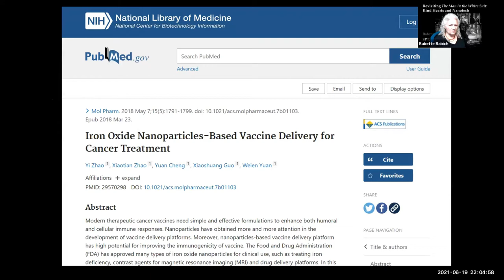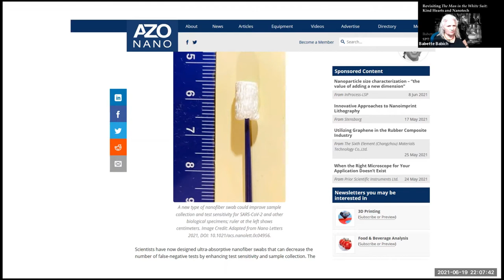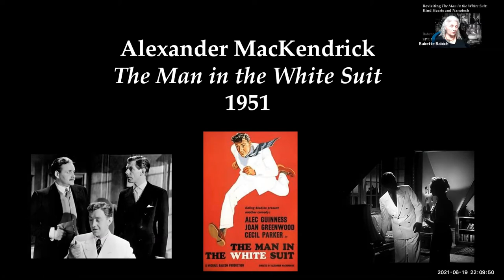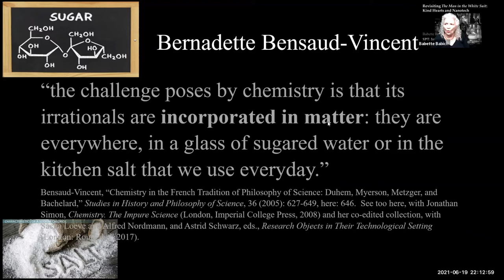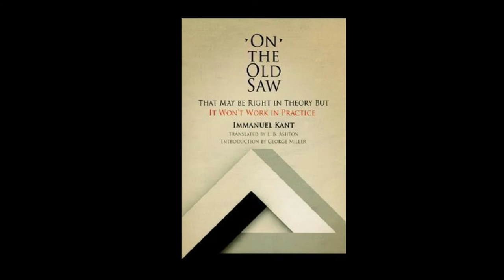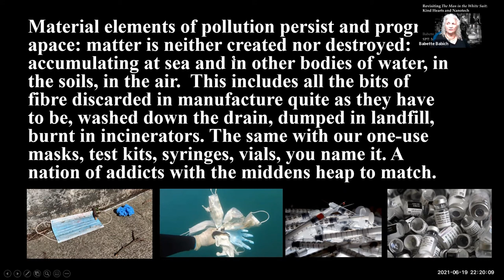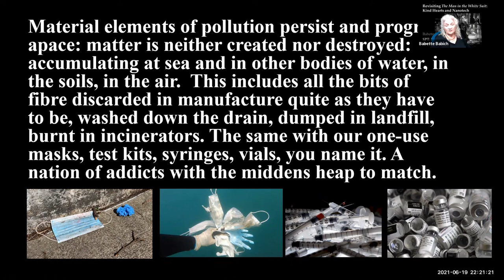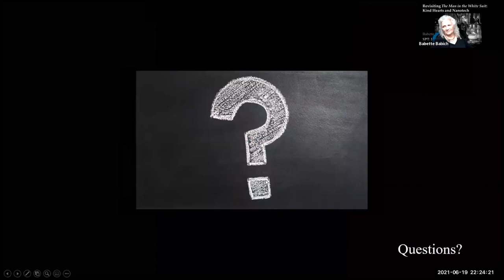Revisiting the Man in the White Suit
Discussion of nanotechnology via the 1951 Mackendrick film, The Man in the White Suit.

Presented virtually as part of the online meeting of The Society for Philosophy and Technology Conference – from 28 to 30 June, the Université Catholique de Lille.